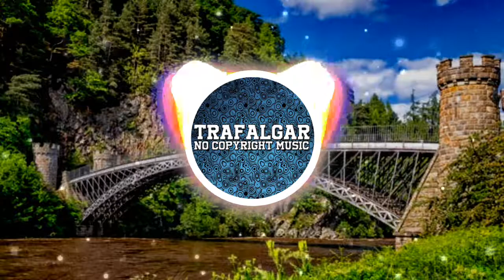Jason Derulo - The Other Side (Sierd Remix) | [No Copyright Music]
🎵Support the creator:
Sierd: